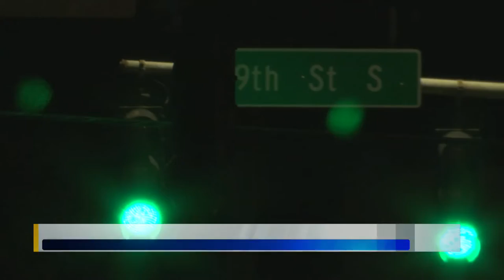Weekly Community Run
Ace Graham the owner of Alchemy apparel and footwear began running during the pandemic to improve his health. People began to take notice. Today he's 50 pounds lighter but Every Tuesday for the past few months he has hit the streets and he isn't alone anymore.